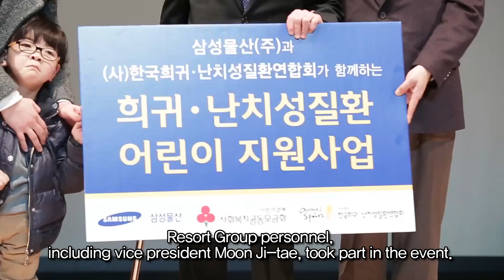[Samsung C&T Newsroom] Samsung C&T Donates to Charity for Children with Rare and Terminal Illnesses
Samsung C&T has announced it will donate KRW500 million (around US$434,000) in medical expenses and education fees to the Korean Organization for Rare Diseases (KORD), a charity that assists children with rare and terminal illnesses. The announcement was made at a ceremony held in Seoul’s Olympic Park on February 8.